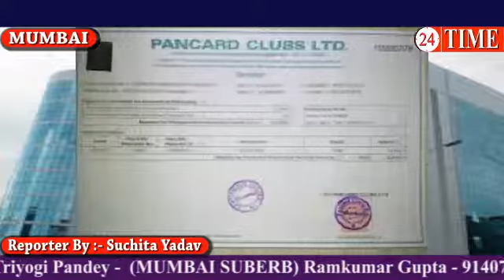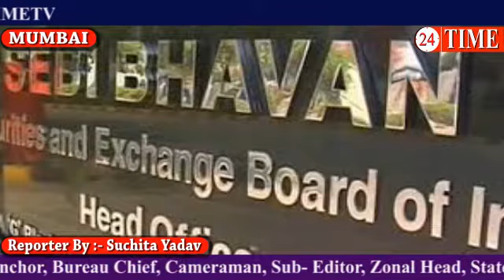पॅनकार्ड क्लब घोटाला लिलावाला हाय कोर्ट कडून सेबी ला स्थगिती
पॅनकार्ड क्लब घोटाला लिलावाला हाय कोर्ट कडून सेबी ला स्थगिती , लीलाव रेदिरेकन पेक्षाही कमी किमतीत केल्याची बाब न्यायालयाच्या निदर्शनास आणून देत लिलाव प्रक्रियेला स्थगिती देण्याची विनंती केली. हि विनंती न्यायालयाने मान्य करून जप्त केलेल्या मालमत्तेची यादी सादर करा असा आदेश दिले .